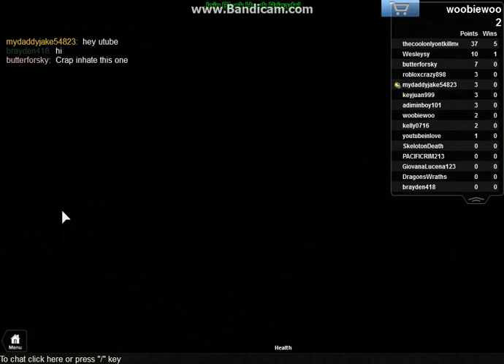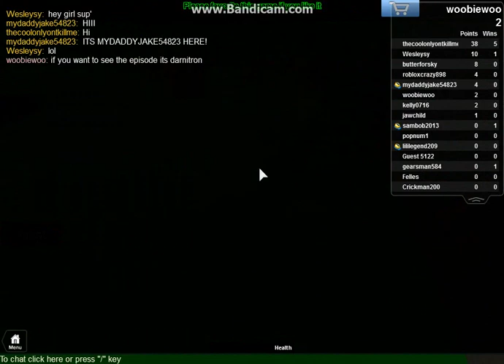Roblox Acid Escape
Join me playing some ROBLOX and failing on acid escape and i hope that you guys enjoyed me playing ROBLOX too!